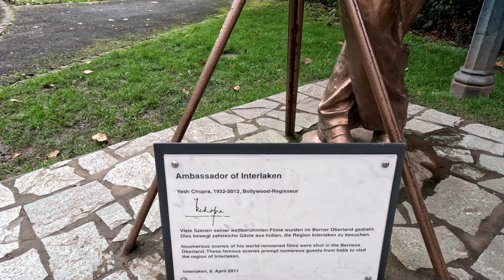TE_16 : Interlaken | DDLJ shooting location | Yash Chopra Statue | Most famous Swiss town .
In unique location between Lake Thun & Lake Brienz, at the foot of  the Jungfrau Region.